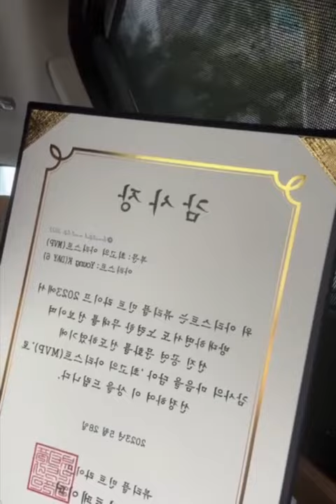230607 Young K IG Live_영케이 인스타 라방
ps: missed a bit at the beginning